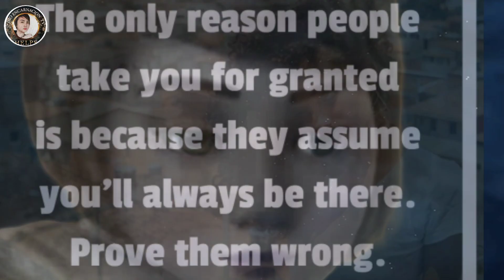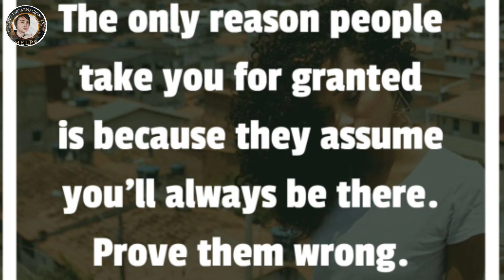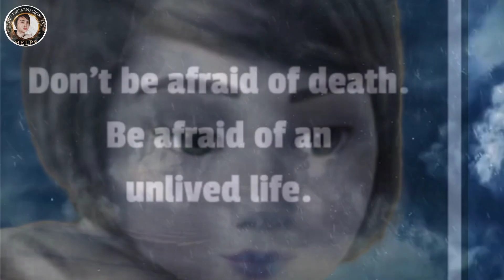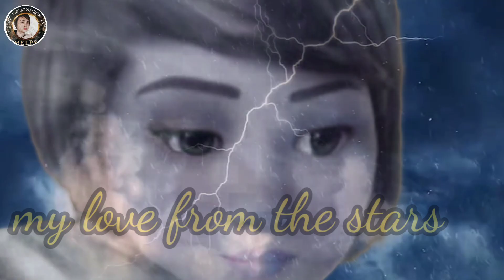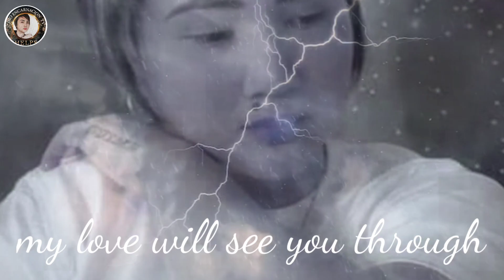My love from the stars mga Kwentong Jho Encarnacion's Tv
JHO ENCARNACION'S TV
alot of stories and helping hands instore in their.